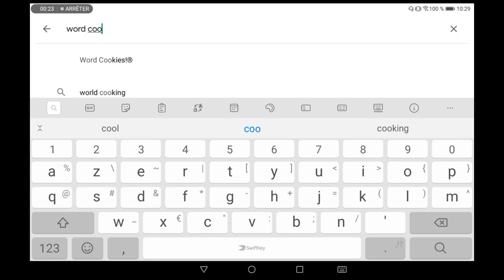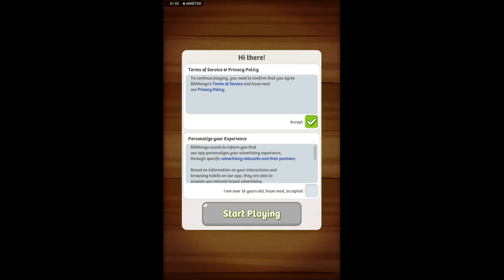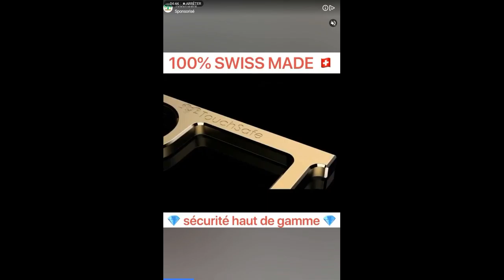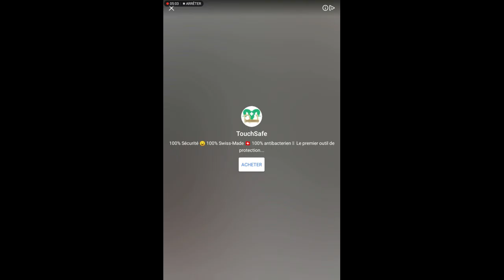Jeux : Word Cookies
Voici un nouveau jeu pour occuper votre week-end. Dans ce jeu vous devez trouver des mots à partir de lettres proposées.